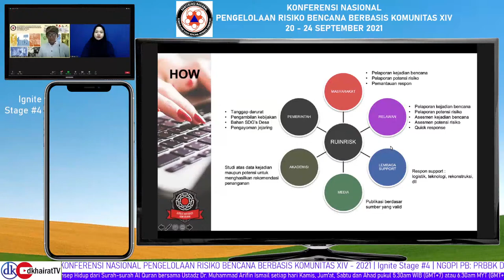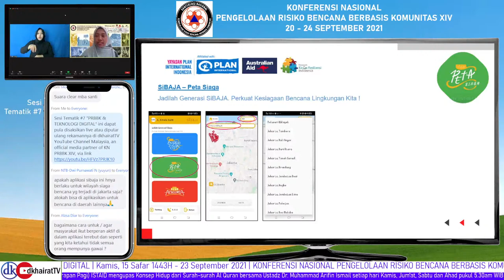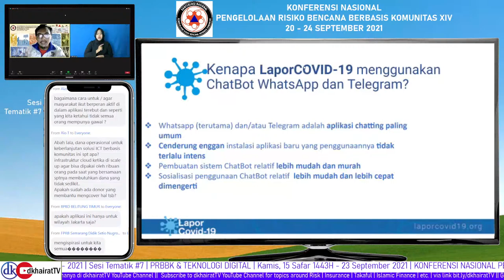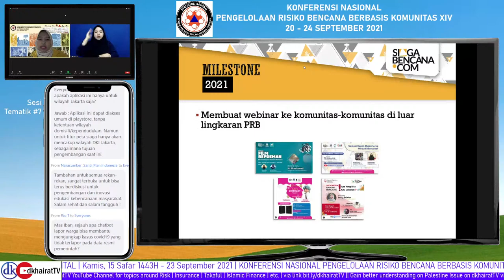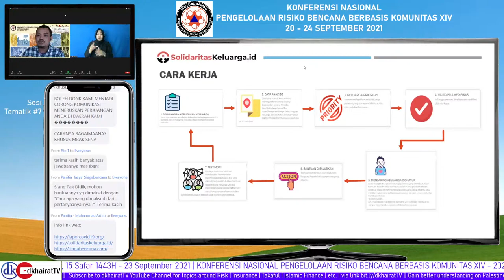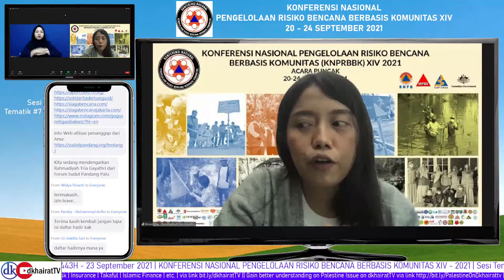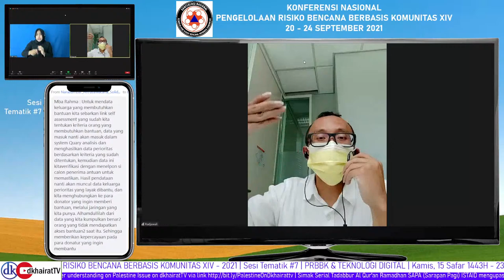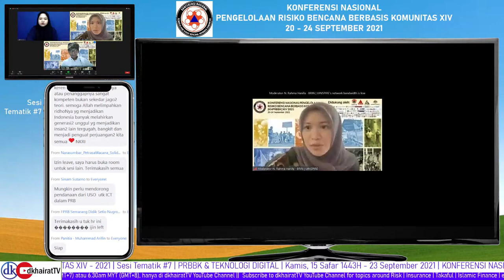KN PRBBK XIV | Tematik #7 | Talkshow & Ignite Stage | INOVASI PRBBK & TEKNOLOGI DIGITAL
Moderator: Dr. Rahma Hanifa

Pembicara:
1. Plan Indonesia -Amelia Santi
Aplikasi Sibaja (Siaga Bencana Jakarta)

2. Gugus Mitigasi Lebak Selatan - Abah Lala
RUINRISK, Membangun Jejaring Kesadaran atas Potensi Risiko Sekaligus Sebagai One Stop Service Database Kebencanaan Berbasis Android di Lebak Selatan

3. LaporCovid19 - Said Fariz Hibban
LaporCovid19, Platform udunan laporan warga terkait situasi pandemi Covid19 berbasis WhatsApp Telegram dan Web Based Apps

4. Siagabencana.com - Saena Sabrina
Platform digital untuk literasi bencana

5. SolidaritasKeluarga.id - Fredy Chandra:
Pemanfaatan crowdmapping untuk respon
OVID-19

6. ESRI Indonesia - GIS
untukP RBBK (dalam
konfirmasi)